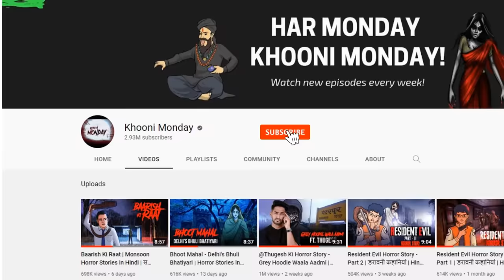Partition - Independence Day Special | Horror Stories in Hindi | सच्ची कहानी | KM E179🔥🔥🔥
India Pakistan partition has so many horrifying stories which still haunted us till date. This is one such story based on a real incident that happened in small village near Ambala, India.

🎧 Listen To "Pencha Pechi -Urban Horror Legend" on our Spotify podcast, 7 days before YouTube: